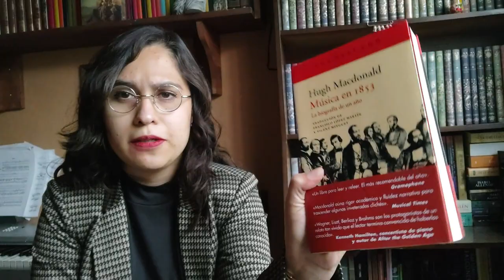La pasión de Brahms - Elizabeth Subercaseaux - Reseña literaria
Bienvenidos a mi canal, hoy comparto mi reseña de la novela "La pasión de Brahms de la escritora Elizabeth Subercaseaux quien hizo una gran labor de investigación para recrear la vida del gran compositor alemán. Es una excelente novela que nos habla no solo de Brahms sino también de sus contemporáneos y los acontecimientos musicales de su época.
Cabe mencionar que al ser novela siempre hay algo de ficción.